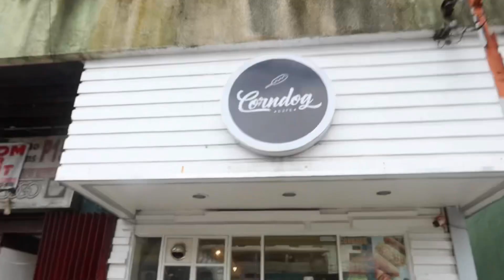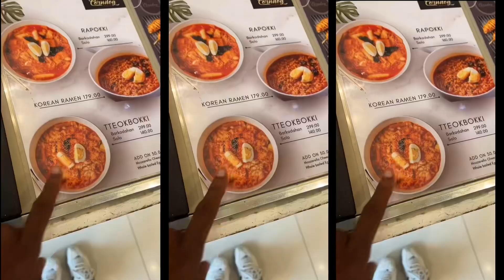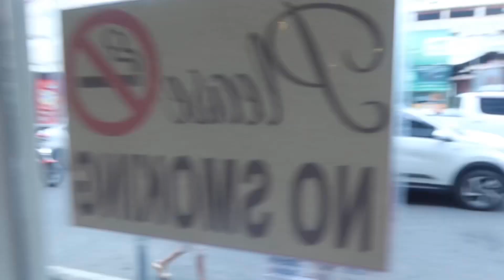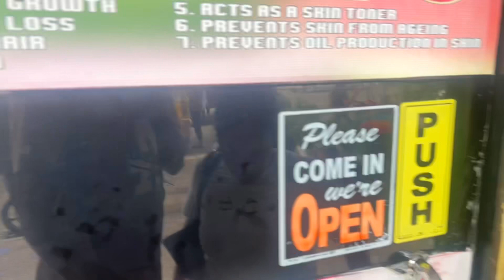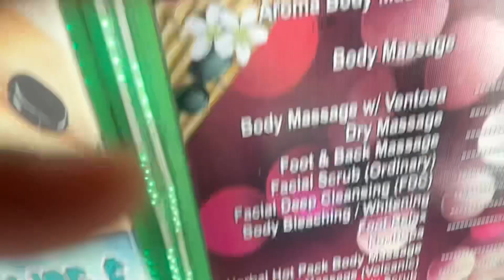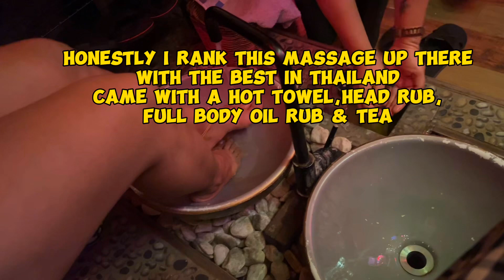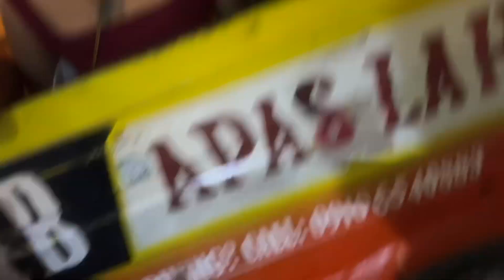WHY NOBODY TELL ME FILIPINAS ROLL LIKE THIS!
*Notice all my videos will not be in order some may be months old to weeks, please join my weekly lives to see current updates. Though it is entertaining my content is educational & verified Positive Vibes🙏🏾🖤*

TRAVEL GUIDE EBOOK TO SOUTH EAST ASIA ALL TRAVEL HACKS

Any Donations Will Be Greatly Appreciate & accepted 🖤❤️ $10 or more donations get s/o in videos just put your @ name in the  note ❤️❤️